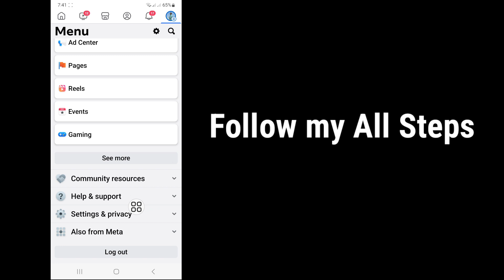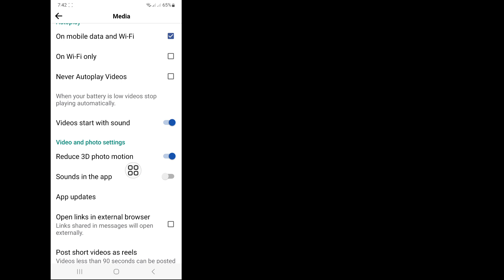How to Upload HD or 4k Quality Photos and Videos on Facebook 2024 | Facebook Upload tutorial 2024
In this video you will Upload high resolution video and photos on Facebook